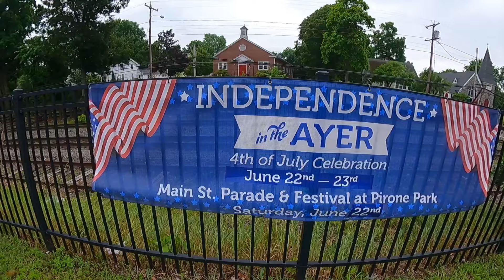Ayer MA, 4th of July Parade 2024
Down Town Ayer, 4th Of July Parade. 6/22/24
Town of Ayer celebrates the fourth early this year, hope you enjoyed!